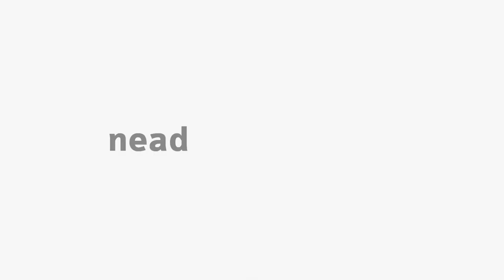[ADM] Fichamentos, Normas e Plágios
Fichamentos, Normas e Plágios na disciplina de Métodos e Técnicas de Estudos com o professor Sandro Rolak para o curso de Administração Pública - EaD da Universidade Estadual do Centro Oeste do Paraná.